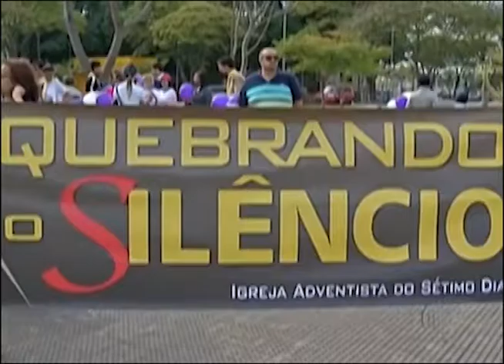TV Diário (Globo) - Igreja Adventista participa de caminhada contra a violência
Os desbravadores e o Ministério da Mulher da Igreja Adventista de Suzano, em São Paulo, participaram de uma caminhada pelos 10 anos da lei Maria da Penha.